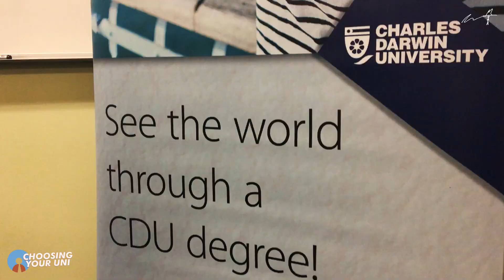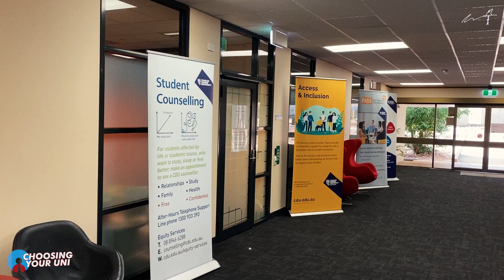What's It Like to Study Abroad at Charles Darwin University?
Adam from Sweden talks about what it's like to study on exchange at Charles Darwin University.